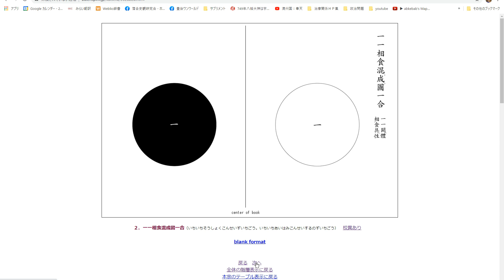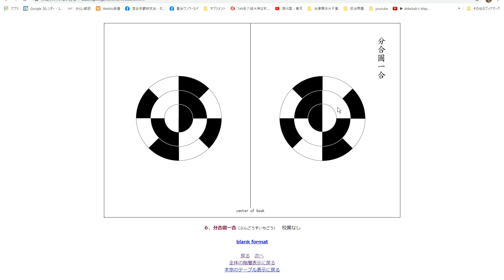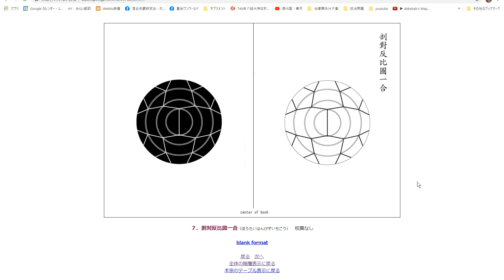「剖対反比図一合」の解説です。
ここにあります。